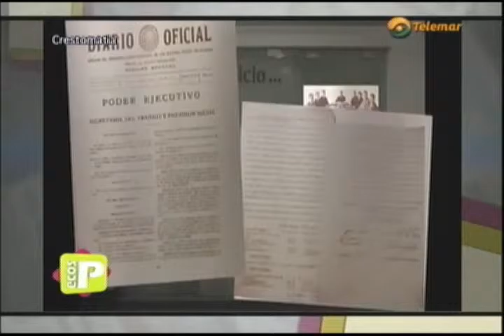¿Y yo por qué? ~ El sector Salud